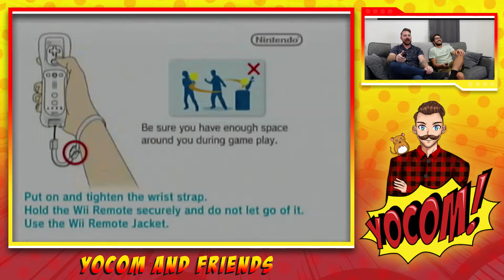Yocom and Friends - Build a Bear Workshop Friends Fur All Seasons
Jordon and I try our hand at some just terrible games in this new series of Yocom and Friends. I bought Build a Bear Workshop Friends Fur All Seasons for about $4 and I think I over payed a bit. Enjoy!